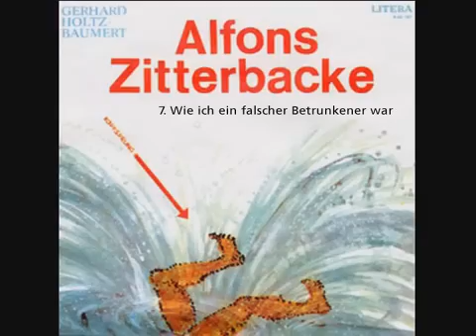Alfons Zitterbacke - Wie ich ein falscher Betrunkener war (7/7)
Alfons Zitterbacke - Wie ich ein falscher Betrunkener war. Kinderhörspiel (1977) von Gerhard Holtz-Baumert. Alfons: Joachim Brendel, Bruno: Frank Montwill, Alfons Mutter: Helga Raumer, Brunos Mutter: Evamaria Bath, Musik: Gerhard Bautzmann, Regie: Theodor Popp, Regieassistenz: Kurt Schneider  PS: Witzig ist: Eigentlich heiß der Titel der Episode: "Als ich ein falscher Betrunkener war". Doch auf dem Cover der LP heißt es wie oben betitelt...